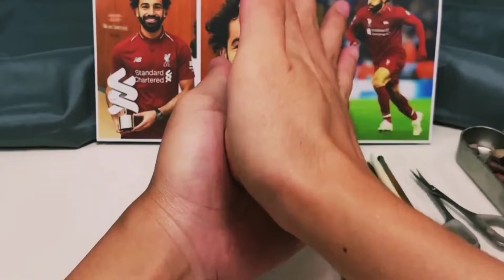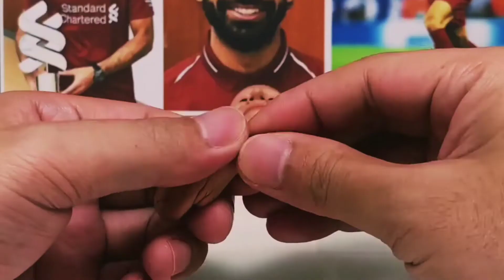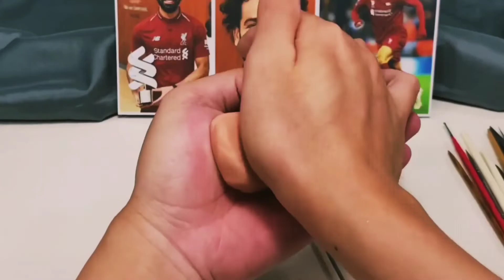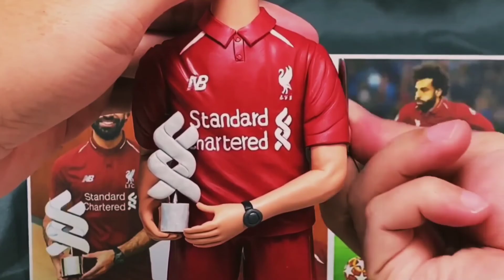Md Salah, the full figureSculpturing process(arts by ARTS MLN)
Sculpture: Mo Salah, the full figure
Sculpturing process (ARTS MLN
Where are the fans of Mo Salah and Liverpool! Do you guys
think I done a good job?
l also do custom orders, if you have an idea, I can make it
happens! I can do bespoke sculptures for personals, pets, or
Hello everyone, this is MLN. I am a professional clay sculptor,
and passionate about making character figures. I will try my
best to recreate all the details of each figure. Hope you enjoy
channel and giving me a thumb up!
Ialso do custom orders, if you have an idea, I can make it
happens.